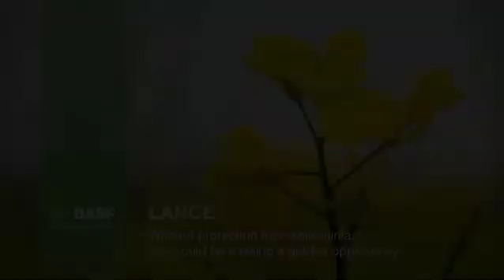Lance fungicide for sclerotinia control in canola | BASF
Lance® fungicide from BASF provides preventative control of sclerotinia in canola as well as protection of pulse crops. Unmanaged sclerotinia can cause yield losses of 50% in some circumstances. Hear Technical Marketing Specialist, Glen Forster discusses risk factors for sclerotina in tighter canola rotations and moist conditions. Get tips for scouting canola and the most effective application timing for spraying Lance for sclerotinia control.

We create chemistry.